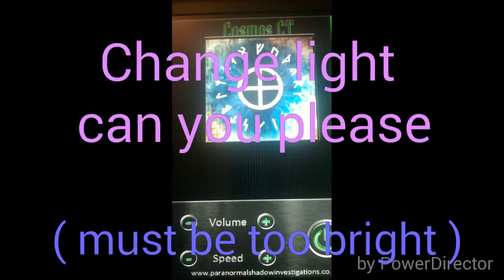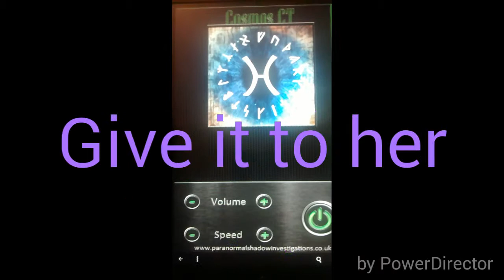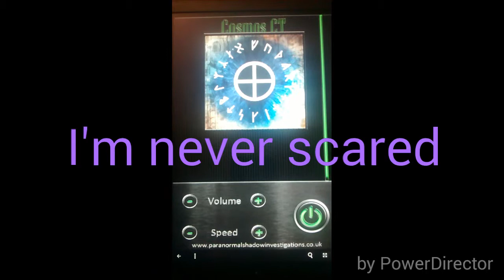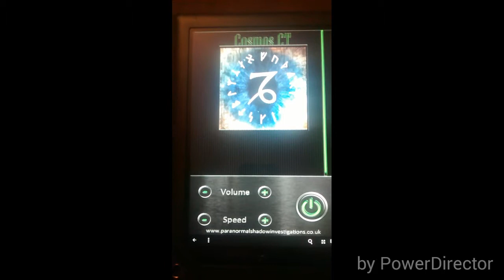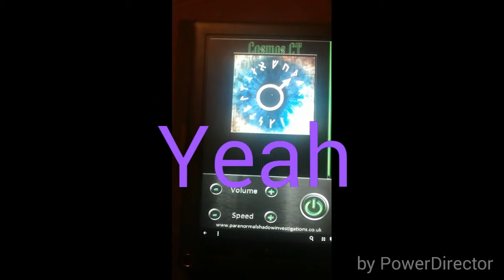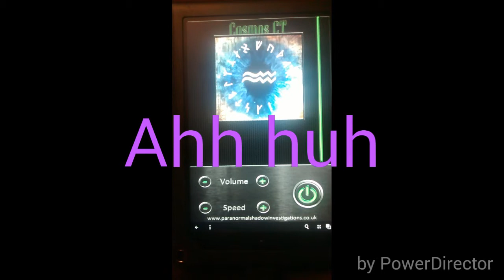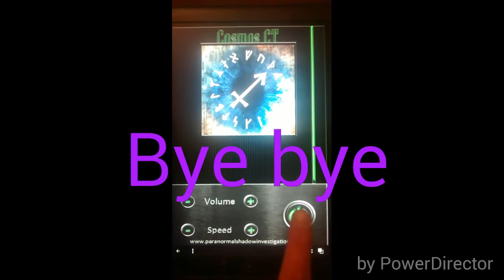#12 Spirit Session wild bunch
COSMOS CT